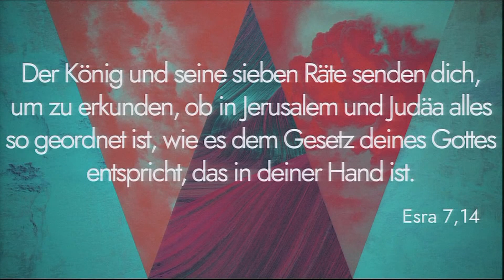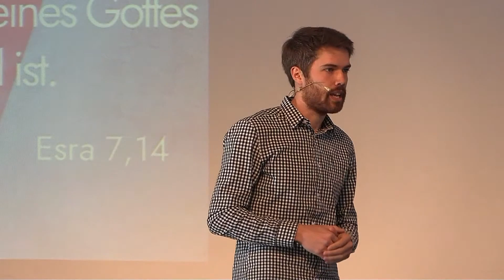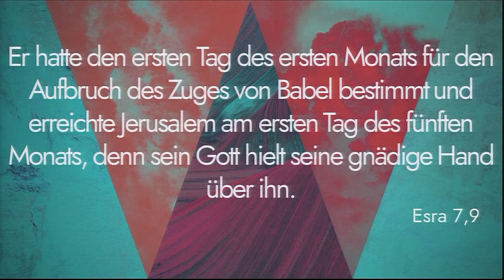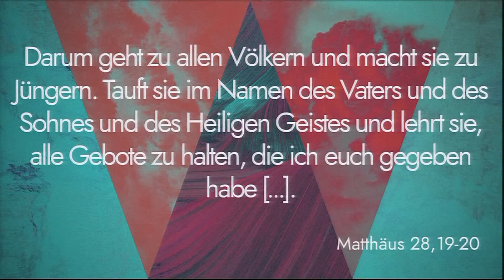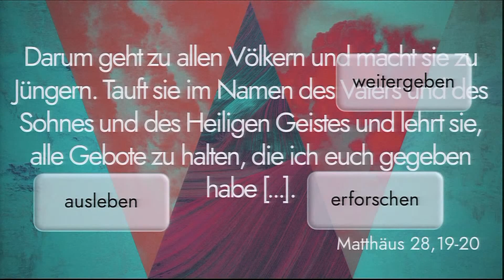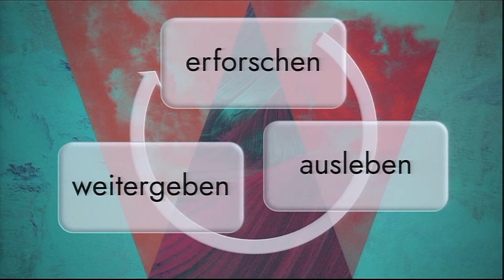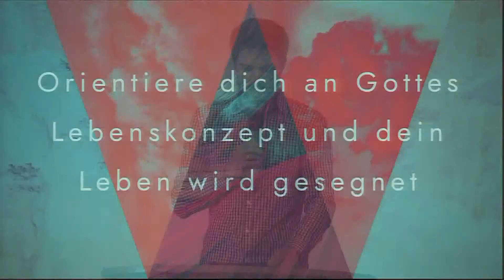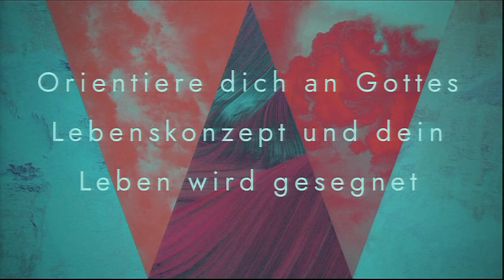Drei Schritte in die Zukunft | Erich Schellenberg